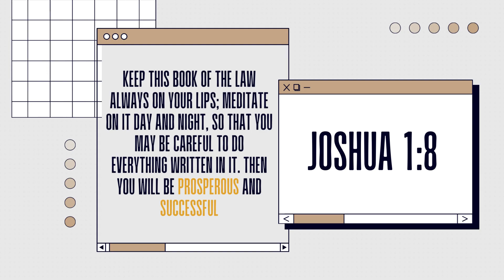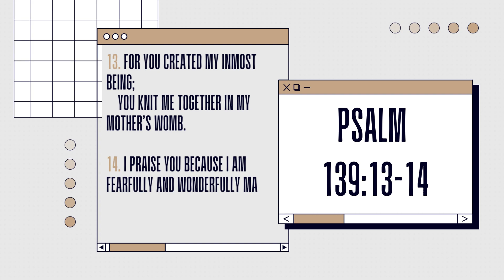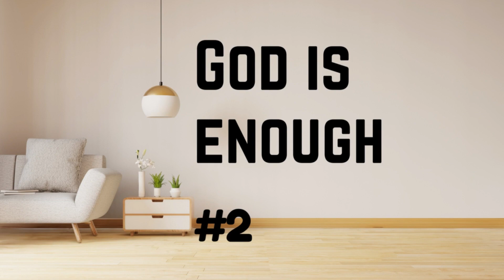How to Deal and Overcome Impostor Syndrome? | G12 Online Business Owner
How to Deal and Overcome Impostor Syndrome?

1. Know your Value
-I'm here to help, to give, and to share

2. God is enough

3. Stop Comparing yourself.
-Enjoy the journey, and never stop...
-LET GO, and LET GOD

IF YOU ARE READY TO DO THE WORK FOR YOUR PURPOSEFUL BUSINESS AND DISCOVER YOUR EARNING POTENTIAL YOU CAN BOOK A CAL L WITH ME:

Join the Facebook Private Group Name:
G12 Purposeful Business (Vision, Purpose and Create Impact for Jesus)